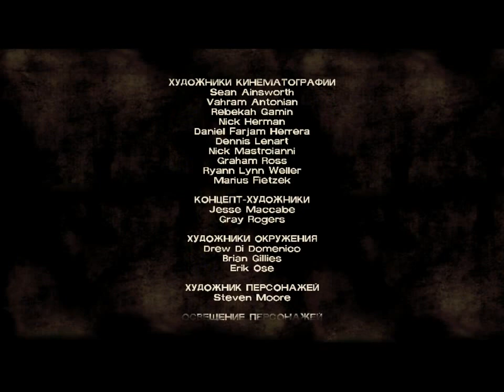The Walking Dead часть 2 начало Встреча с прошлым